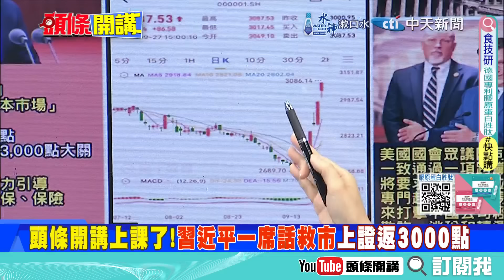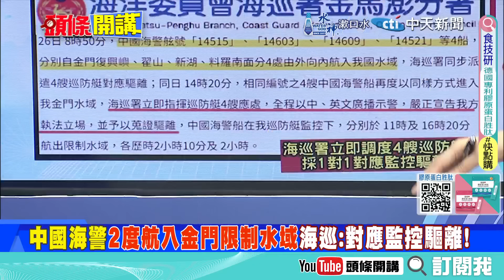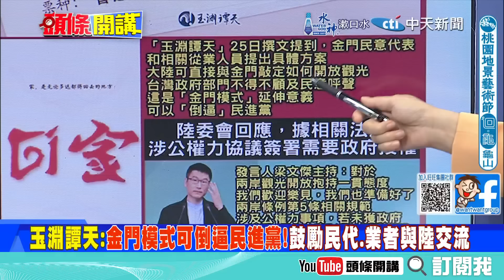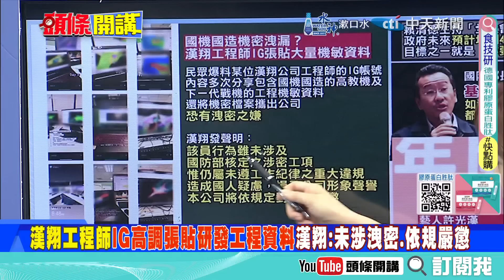你買了沒!大陸A股瘋狂再現! | 習近平振興經濟第一箭!升空了!【頭條開講】完整版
【頭條開講 LIVE】東風31AG帶你high!未解之密在這?魔人普烏當選日本新首相?日動漫宅high翻了?美啟動烏賊戰?抹黑習的東風光環?20240927完整版‪@頭條開講HeadlinesTalk

前立法委員 蔡正元、時事評論員 蘭萱、政大國關中心研究員

請鎖定《頭條開講》YouTube頻道/每週一至週五20:00-22:00